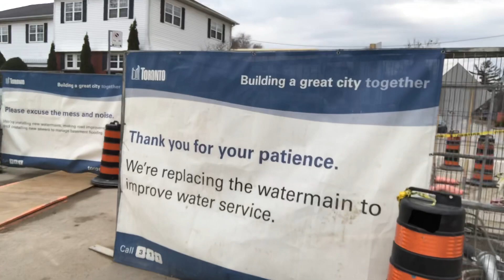USAPANG LASING | TIM HORTONS o STARBUCKS? | At Hinabol Kami ng Puting Van! Good Vibes Lang!